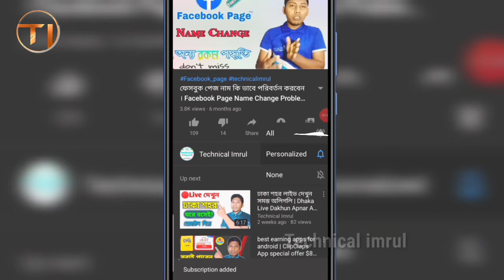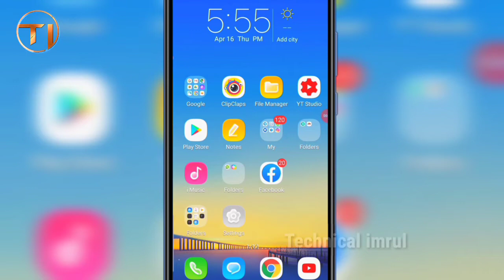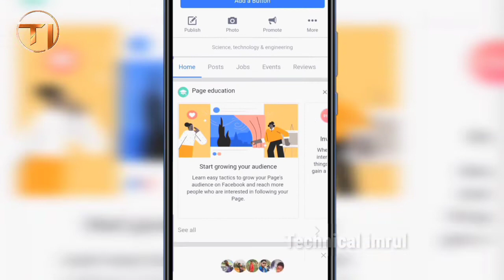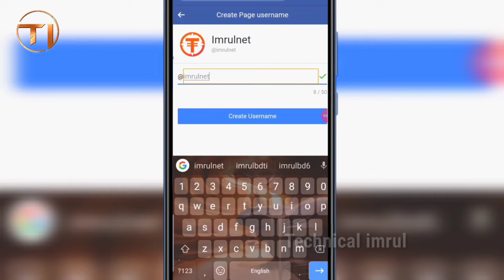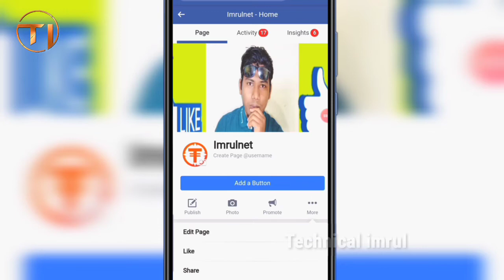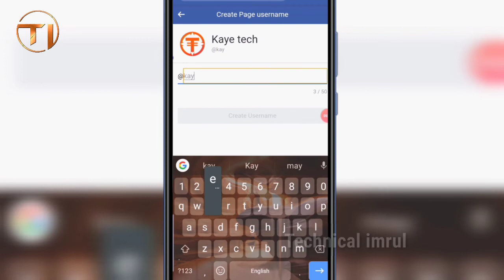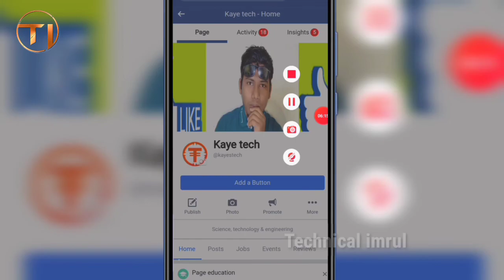কিভাবে ফেসবুক পেজের নাম পরিবর্তন করব how to change my page name on facebook ফেসবুক পেজ নাম পরিবর্তন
how to change facebook page name | পেজের নাম পরিবর্তন | fb page Change| ফেসবুক নাম চেঞ্জ

About video:
This video shows how to change the name of your Facebook page. I saw in the video how to change the name of the facebook page, I hope you can change the name of the facebook page after watching the video without any problem.

আমাদের চ্যানেলের নতুন হয়ে থাকেন তো প্লিজ,
  আর পাশের Ball 🔔 বাটনে ক্লিক করে দিয়েন,
    নতুন ভিডিওগুলো সবার আগে দেখার জন্য |

ফেসবুক পেজের নাম পরিবর্তন

how to change my page name on

ফেসবুক পেজ নাম পরিবর্তন

how to change name in facebook page

কিভাবে ফেসবুক পেজের নাম পরিবর্তন করব

fb page name change problem

page name change

how to change your facebook name